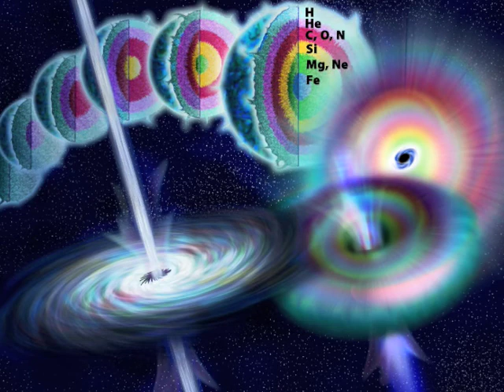Solar Reactor by 9 mm Aspirin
A song I threw together one night when I couldn't sleep.